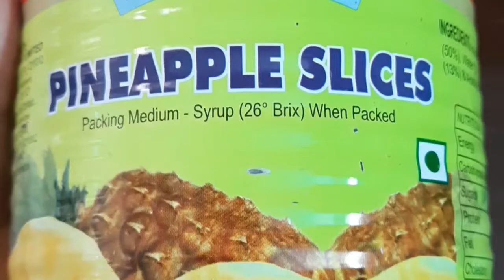IS EID PER BANAYE KHAS DESSERT JISKE TARIFF MEIN PAYE WAH WAHI || CREAMY AND LUSCIOUS DESSERT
IS EID PER BANAYE KHAS DESSERT JISSE TARIFF MEIN PAYE WAH WAHI . QUICK AND EASY DESSERT. PINEAPPLE SOUFFLE . CREAMY AND LUSCIOUS DESSERT